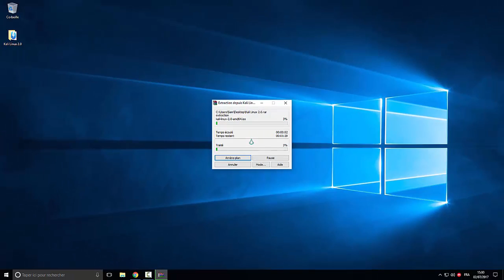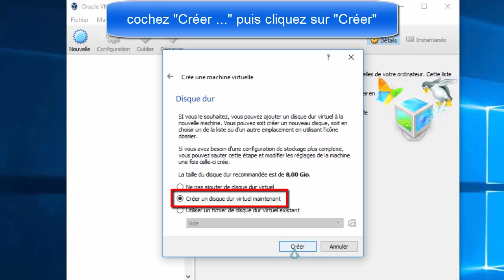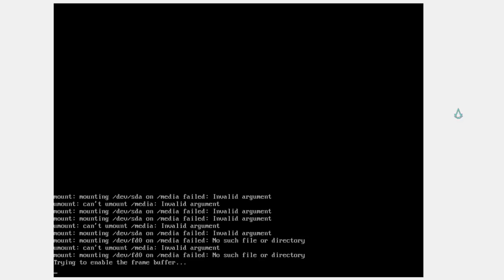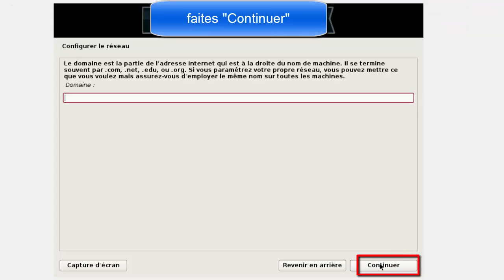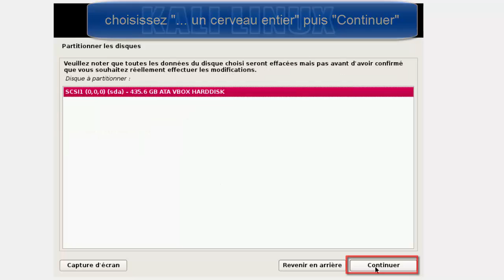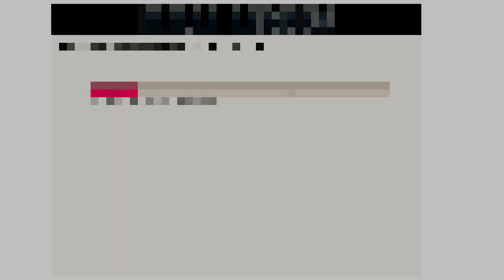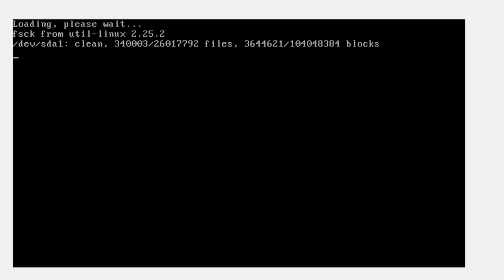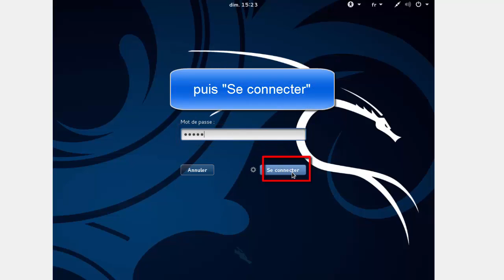[TUTO] Installer Kali Linux sur une machine virtuel (2.0)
Et donc salut les amis ! Aujourd'hui on se retrouve pour une nouvelle vidéo pour installer Kali Linux 2.0 sur une machine virtuel.